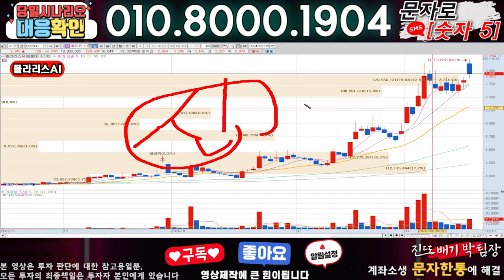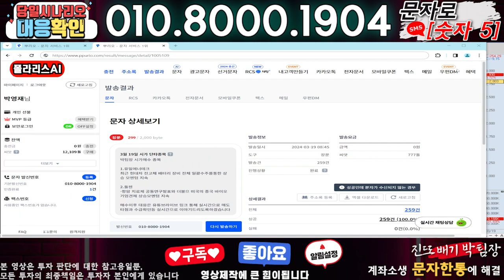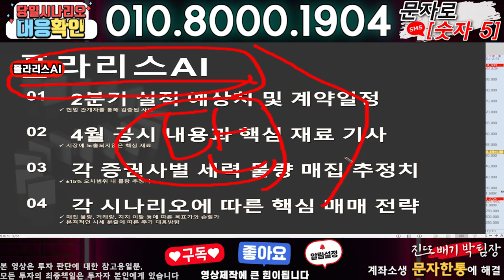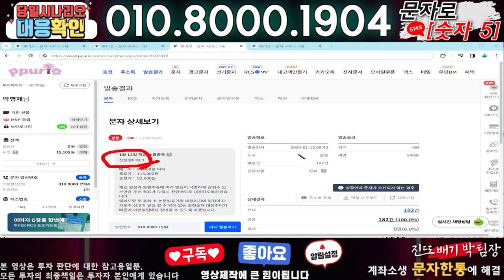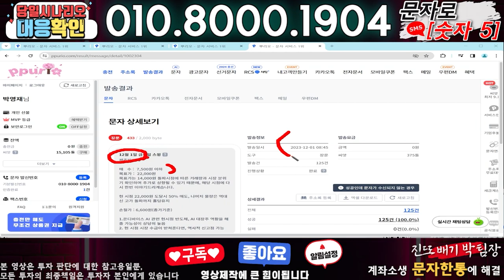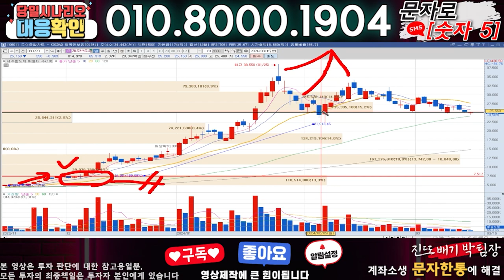폴라리스AI ) 3분전 기습속보-공식입장발표!! 무슨일인가?